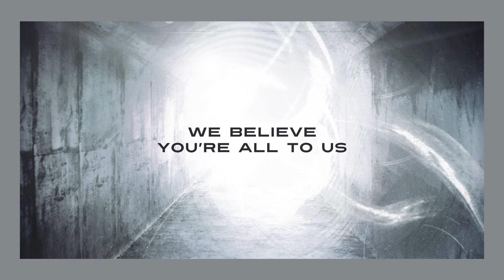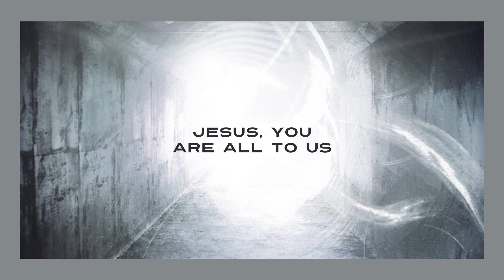Chris Tomlin - All To Us (Lyric Video)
Precious cornerstone, sure foundation
You are faithful to the end
We are waiting, on You, Jesus
We believe you're all to us

Let the glory of Your name be the passion of the church
Let the righteousness of God be a holy flame that burns
Let the saving love of Christ be the measure of our lives

Only son of God sent from heaven
Hope and mercy at the cross
You are everything, You're the promise
Jesus, You are all to us

When this passing world is over
We will see you face to face
And forever we will worship